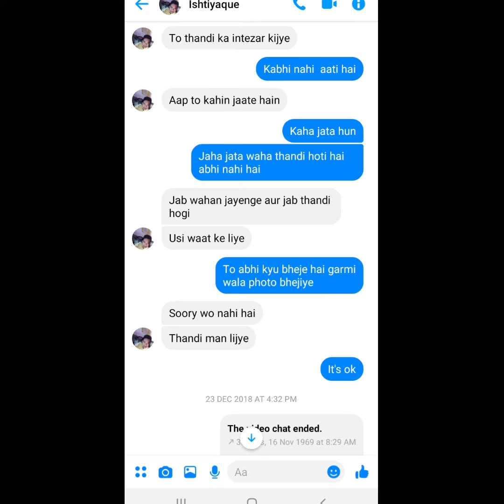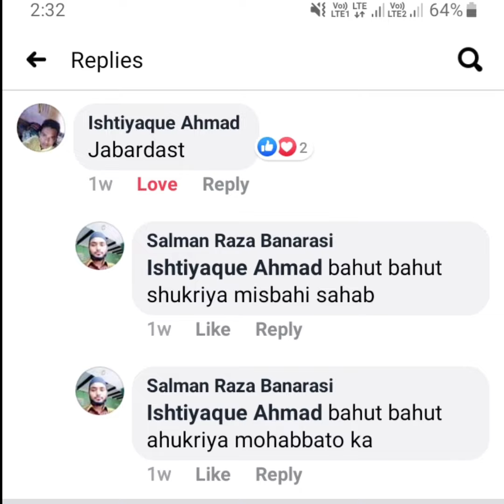Al jamiyatul Ashrafiya mubarak pur up Marhum ishtiyaque ahmad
Ishtiyaque Ahmad kishanganj